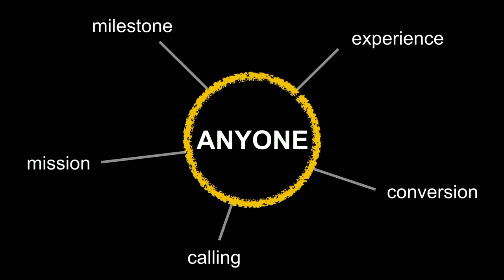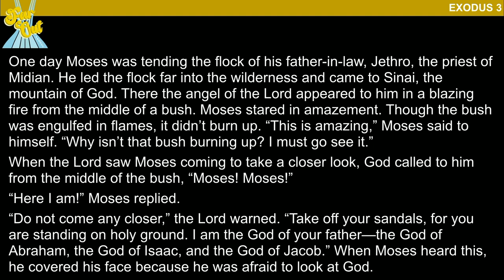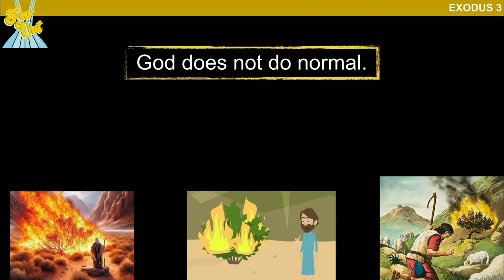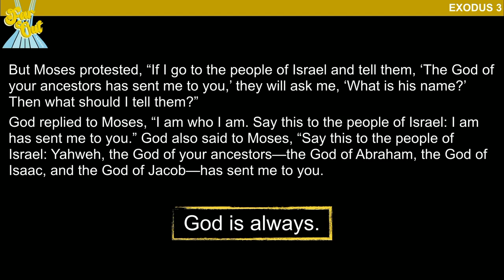Encounter God - 9.1.2024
Everyone encounters God in some way. What do those encounters do? When God encounters us, it is an chance to be changed.